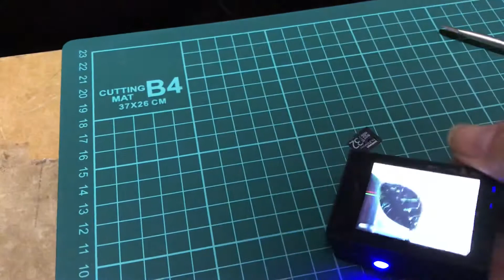アクションカメラ、ムソンMC2 Pro1が逝っちゃいました(泣)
僕のお気に入りのアクションカメラが壊れましたー
詳細は動画をご覧くださいねー

ですので今日の朝とったお散歩動画がこのアクションカメラの